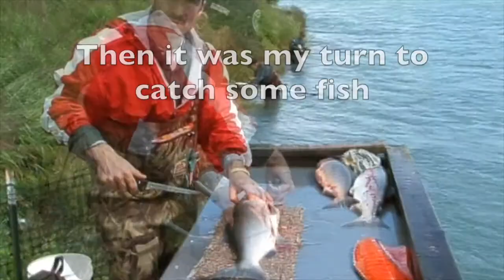Amazing Wheelchair fisherman Catching Sockeye Salmon off decking on Kenai River Soldotna Alaska AK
Here is some footage of me and my fishing buddy for several days on the kenai river 10+ years ago. He was/is truly a great person to fish with. They came with regular rod real set ups, had the flies for hooks, I tied on a few of my standard quick tie egg imitations that is simply an egg loop knot with yarn in the loop, pull tight, and cut the yarn around your fingers (although any hook works as long as you can learn to drift appropriately) This guy was a hoot and a half. He got in there and was pretty good. He was awesome to fish with. He had his go to joke of when we were netting a fish. He'd say, "I'd give you a hand, but I'm all out!" Heard him say this a lot. It took me a while to get use to him saying. To me this is one of those things you were always taught not to say anything about. You know one of those things you never say anything about, cause it just seems so wrong to talk about. But he talked about it all the time like no big deal. He was up for the challenge and was willing to get into anything or help out when he could. He's the perfect fishing partner a good hearted fisherman that liked to joke around. He talked up a storm and was really into this fishing. He's a good sport about fishing and was definitely fun to fish with while on the decking. The decking is an amazing thing - making that area semi handicapped or handicapable fishing available. He struggled to get the pitch and drift because he was fishing without any hands and had a hard time, but we all pitched in and helped him out and he got to reel in a bunch of fish. This was many many many years ago 10+ and I just found the footage. After 2 days his wife said he was getting bruised up way too bad, so he had to quit. Hopefully he's still fishing somewhere!!! He even had a boat we took out on the ocean fishing for halibut. He made a joke saying he was Captain Hook when we took it out. He had a fancy auto reeler set up for bringing in the halibut. I know those pictures are somewhere to still be found on some old computer. Which one? Lord only knows.
It is great knowing people with a disability can get an opportunity to fish on the Kenai and watching everyone pitch in to make sure people no matter what their disability (even if there disability is they have no clue how to fish) have a chance to have some fun in Alaska.  I think while we fished together he would of said he was not disabled, but fishabled since he got to catch so many.
sockeye salmon red salmon salmon fishing on the kenai river.  Never hooked into any kings though I think his wife did for a little bit.